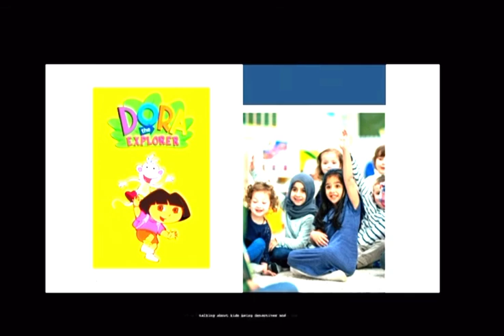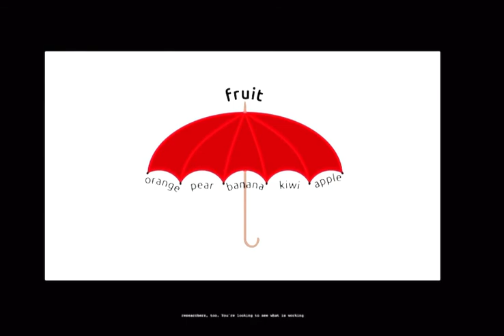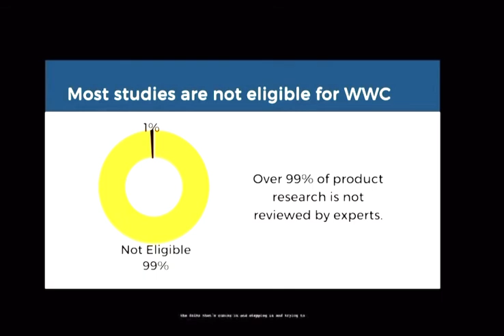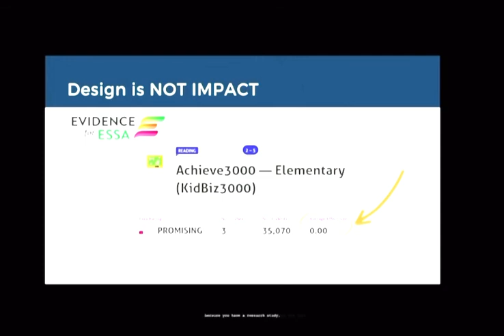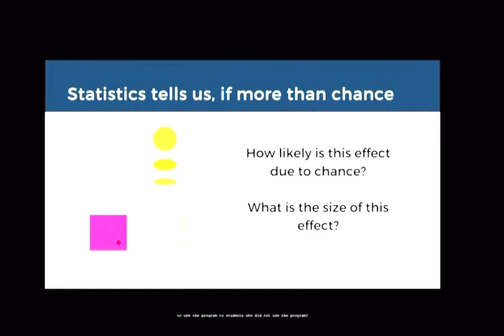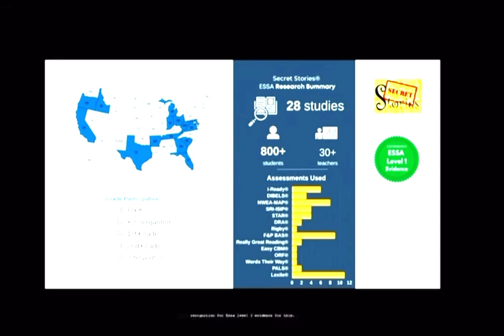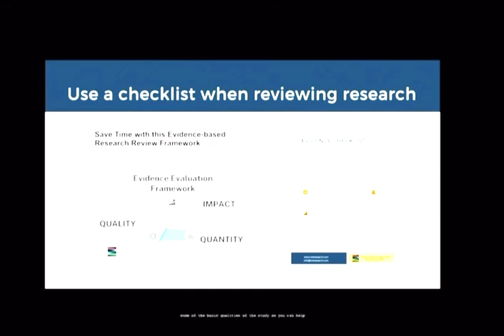Evidence-Based Phonics Instruction and Reading Research | Secret Stories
Harvard-trained researcher, Dr. Rachel Schecter of LXD Research explains how to interpret education research at the 2024 National ESEA Conference. Dr. Schecter has conducted independent reviews of studies on Secret Stories, 95 Percent Group, Amplify, Lexile Learning and SPIRE.

Download FREE resources:
Secret Stories® Facebook group

Katie Garner's featured lecture, "Simplifying the Science: A Backdoor Approach to Phonics Instruction" at the 2024 National ESEA Conference

Katie Garner, M.Ed., author of Secret Stories® Cracking the Reading Code with the Brain in Mind is an internationally known keynote speaker, author and literacy consultant with thirty years of experience working in classrooms across the country and a passion for infusing neuroscience into both literacy and learning. Her “backdoor to the brain” approach to fast-tracking phonics skills for reading and writing (via the social and emotional learning systems) shifts the paradigms associated with traditional literacy instruction. Katie’s fast-paced and dynamic presentations spotlight brain-changing strategies for boosting existing reading curriculum and bridging science of reading-based phonics instruction with the brain’s systems for learning. Her practical and proven methods for bringing neuroscience into the forefront of literacy and learning have been shared in both lecture and panel discussions at Harvard University and MIT and have been the subject of numerous professional journal articles and publications.

📺 View video excerpts, as well as full-length presentations from Katie Garner's keynote and featured lectures at education conferences around the country

👏🏼 Join Katie and over 150k teachers, principals, district literacy leaders and parents in the "Science of Reading Meets the Science of Learning" Facebook Group where you can ask questions, learn more and download free instructional resources shared regularly to the group files!

🧠 KEYNOTES & FEATURED LECTURES INCLUDE:
—National Title I / ESEA Conference
—International Literacy Association Conference/ ILA
—International Conference on Education
—International Dyslexia Association Conference / Panel
—Association of Supervision and Curriculum Development Conference/ ASCD
—National Learning Disabilities Conference/ LDA
—National Gifted Conference
—National Association for the Education of Young Children/ NAEYC
—National Association of Elementary Principals Conference/ NAESP
—National Principals Conference./ NASSP
—National Reading Recovery Conference
—National Charter School Conference
—National Magnet School Conference
—Vulnerable Learners Summits for Struggling Readers/Reading Intervention
—National Canadian Literacy Conference
*Additional state-funded Title I and DPI conferences/trainings; state reading/literacy association conferences, early childhood/kindergarten conferences, and professional development consortiums, regions, organizations, etc.

📣 CONNECT WITH KATIE ON SOCIAL MEDIA!

For information on Katie Garner,
keynote education speaker: